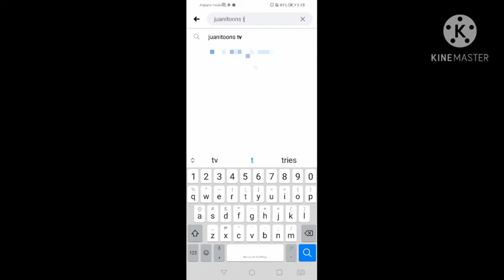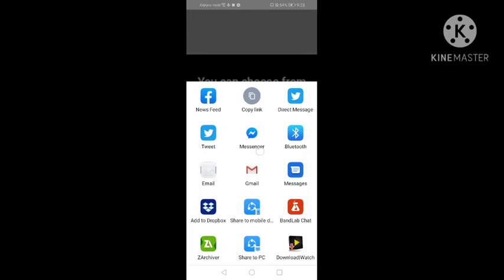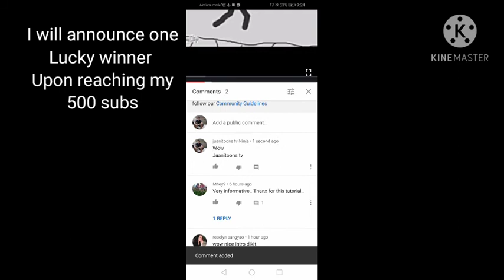500 SUBS GIVEAWAY| juanitoons tv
Hello guys, my videos are about animations, Animation using Android, video making, video editing toturials using editing apps, mobile/online games and other that may help viewers for their daily life and also motivational videos
My contents may be serious, funny or in comedy and anything that may satisfy viewers

I'm on Instagram as @juanitoonstv